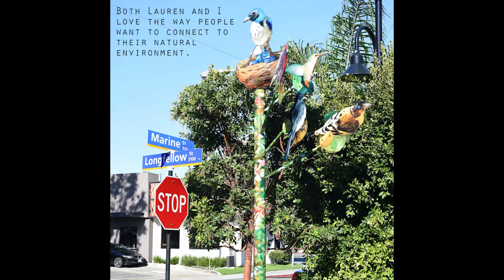Lazzari and Evans Public Art Thru 2016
Quick survey of 2012 through 2016 public art by Lauren Evans and Margaret Lazzari.